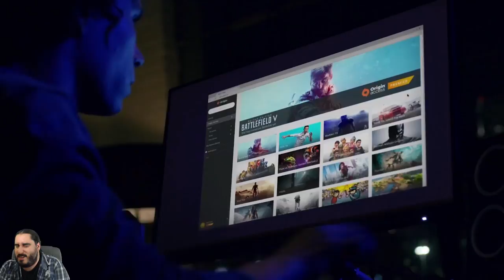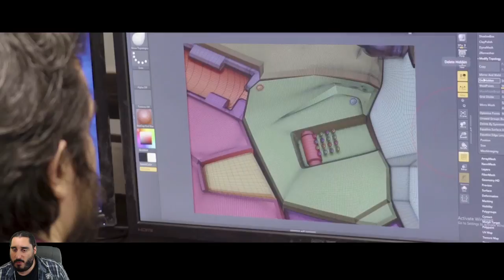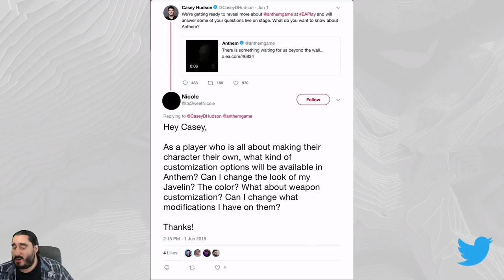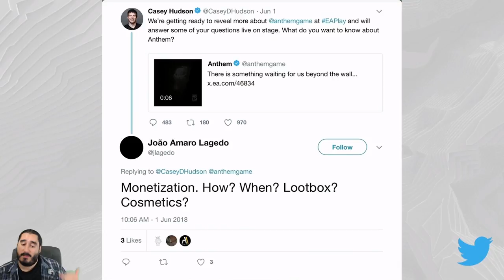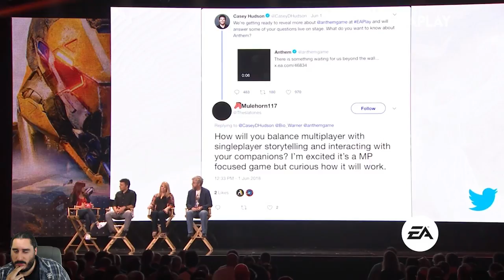E3 2018 - Livestream de la conferencia de EA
ECHO DE MENOS A PELÉ...